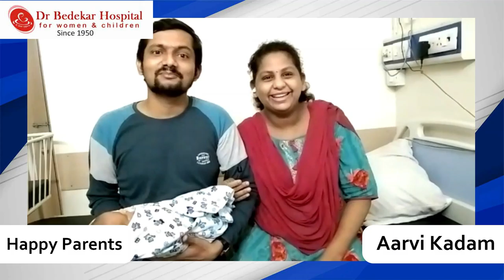Happy Parents - Aarvi Kadam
Sharing her maternity care at Bedekar Hospital